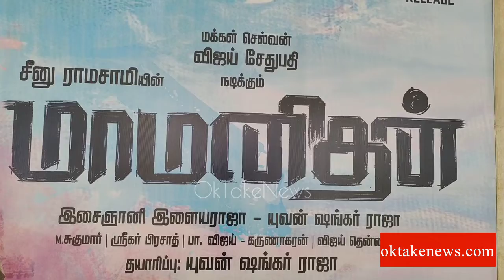மாமனிதன் - Vijay Sethupathi | Gayathri Speech PressMeet - oktakenews